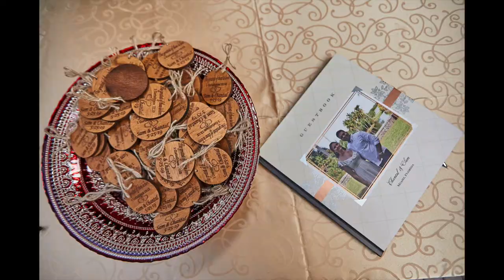Granada Presbyterian Church Wedding Photography - Chantal & Sam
Congratulations  Chantal and Sam on your amazing wedding!

They got married at Grenada Presbyterian Chruch

We created a slideshow with all the photos from the wedding!